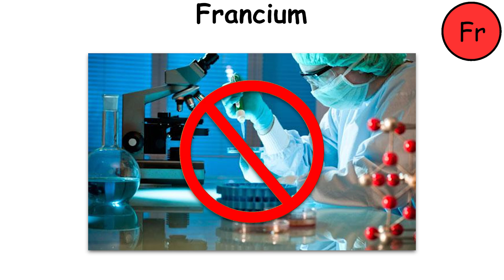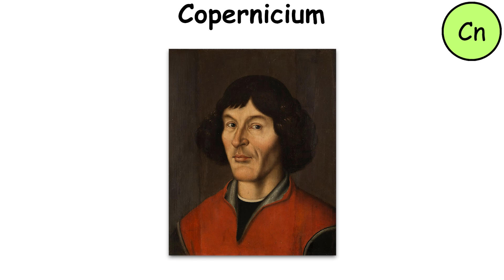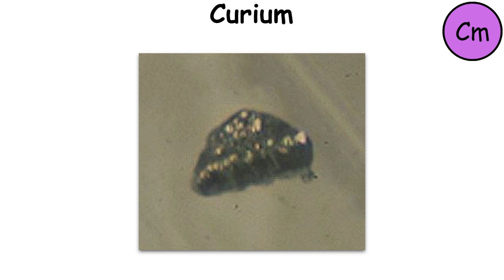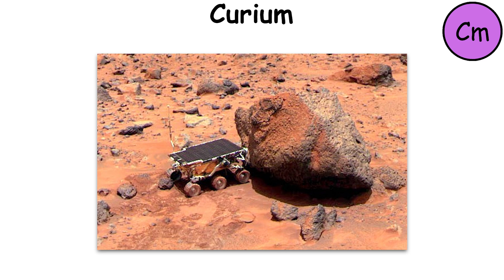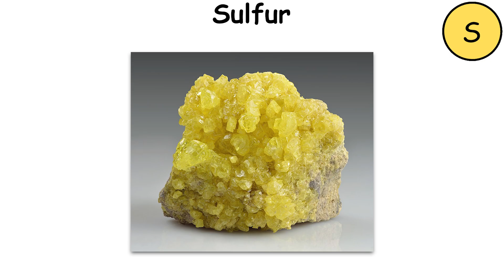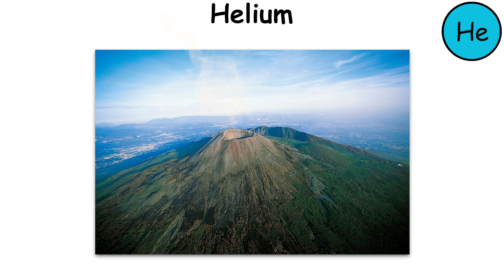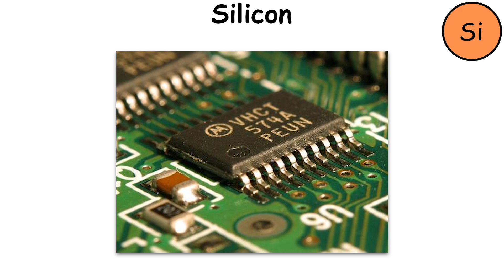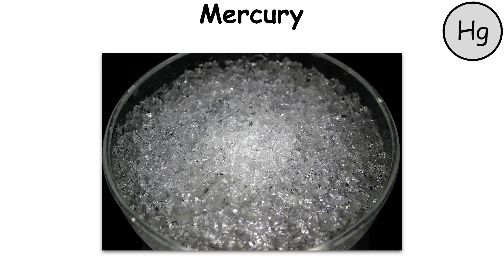Every Element That Shouldn't Exist Explained in 8 Minutes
Elements That Defy Logic Explained in 8 minutes

// TIMESTAMPS //

0:00 - Francium
0:57 - Gallium
1:39 - Copernicium
2:24 - Curium
3:14 - Bismuth
4:12 - Sulfur
5:08 - Helium
6:05 - Silicon
7:01 - Carbon
7:43 - Mercury

// RESEARCH //
This research came from Wikipedia